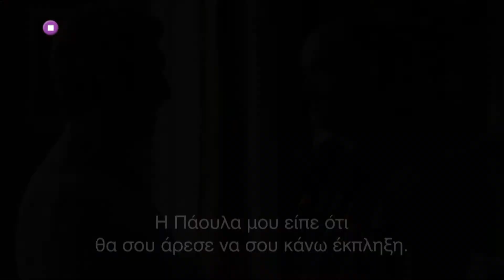Truman, Πρεμιέρα 8/11!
Κατανόηση, σεβασμός και ενίοτε αναγκαίος συμβιβασμός. Κάπως έτσι δε μεταφράζεται και το πραγματικό νόημα της φιλίας;
Μη χάσεις την ταινία Truman που κάνει πρεμιέρα την Τρίτη 8/11 στις 22:00, στα κανάλια Novacinema.